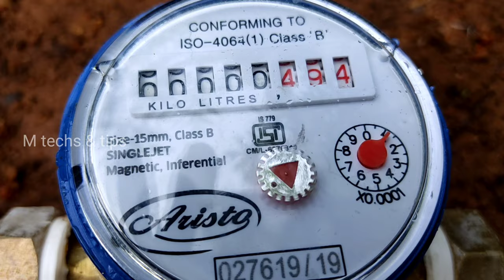Water meter replacing | How To Replace Water meter